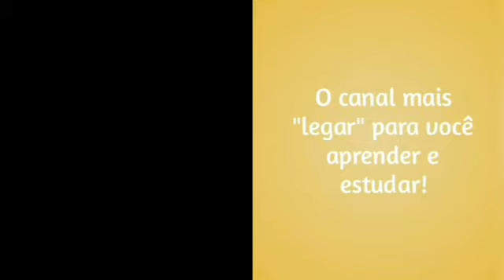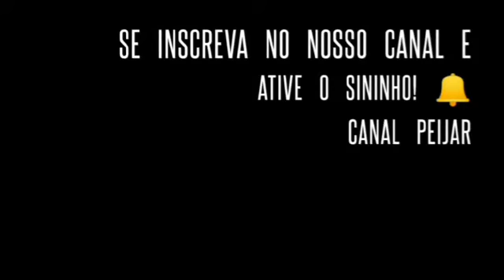Day of Thanksgiving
Oi pessoal!
O Dia de Ação de Graças ( Thanksgiving) é celebrado nos Estados Unidos, Canadá e algumas ilhas do Caribe.
Nos Estados Unidos, a data é sempre celebrada na 4° quinta-feira de novembro.
Pensando nisso, a teacher Adriana preparou um vídeo com alguns estudantes para falar da data.